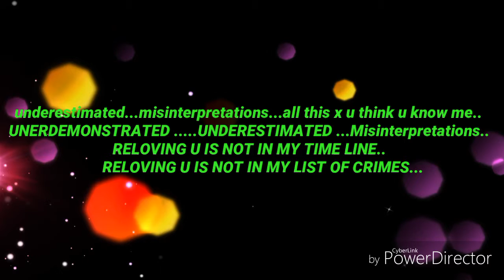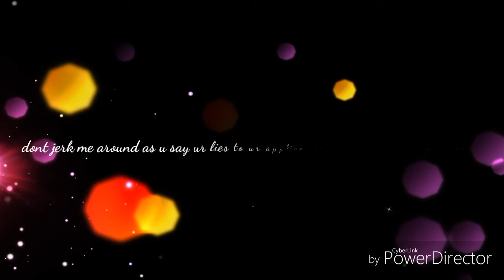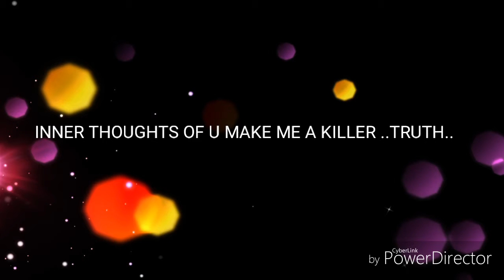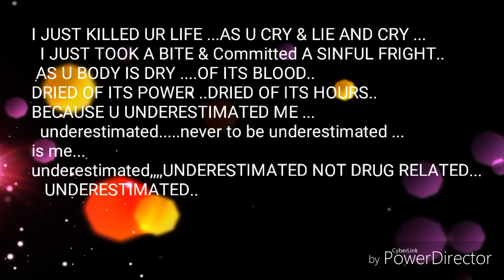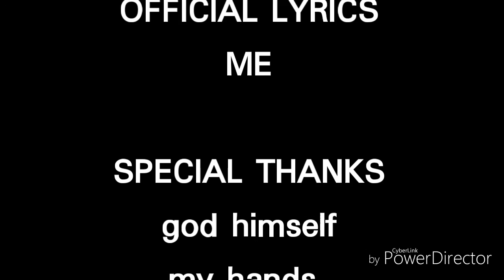Underestimated me Official lyric video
UNDERESTIMATED ME